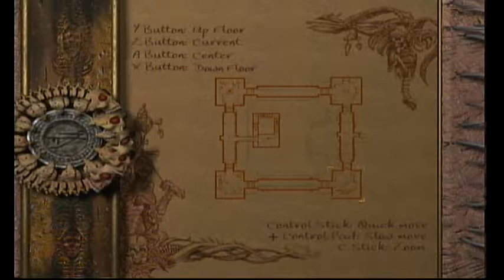Eternal Darkness - Part 8 - Trouble on My Left, Trouble on My Right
Chris runs into trouble in the form of tougher enemies, traps, and poison clouds as he continues through chapter 6 of Eternal Darkness.